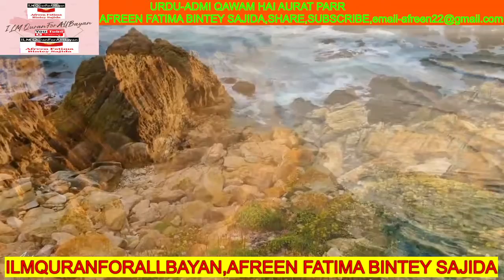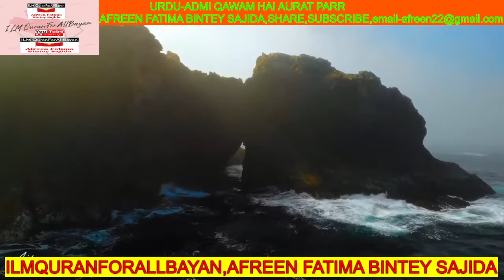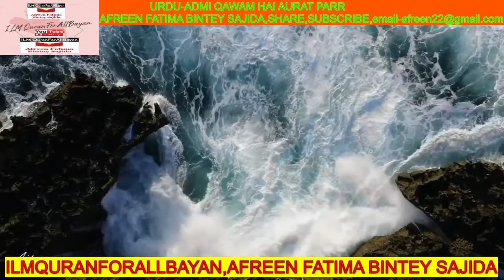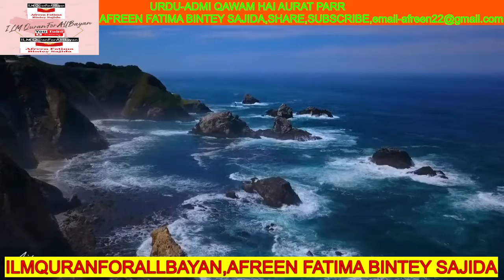URDU ADMI QAWAM HAI,SUMMARY ,AFREEN FATIMA BINTEY SAJIDA,ilmquranforallbayan,7mins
Passcode: ilmquran
ILMQURANFORALLBAYAN AFREEN FATIMA BINTEY SAJIDA